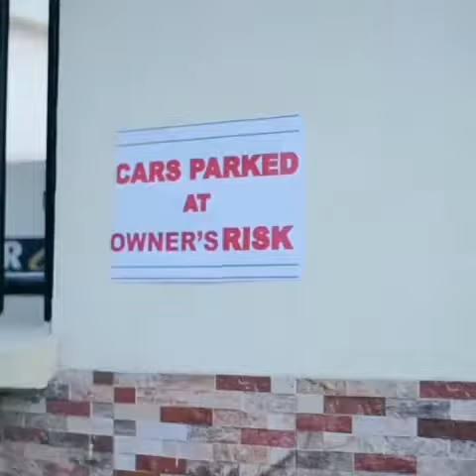The Personal Assistant